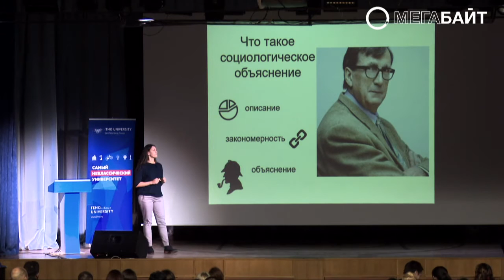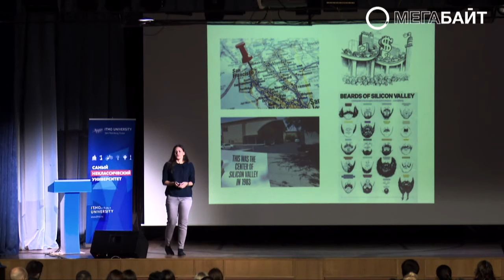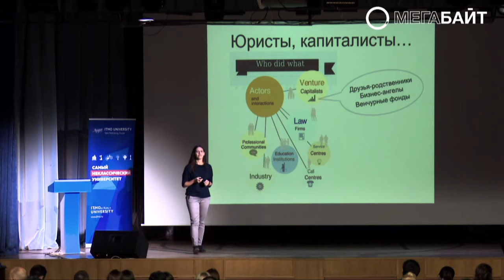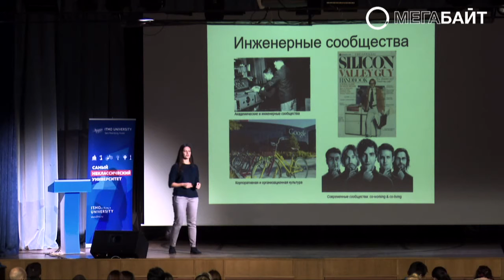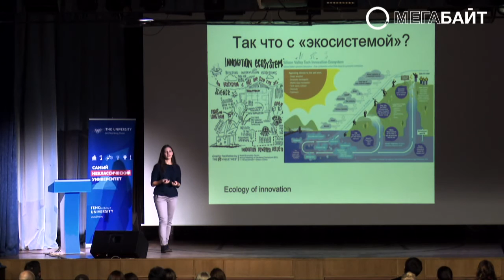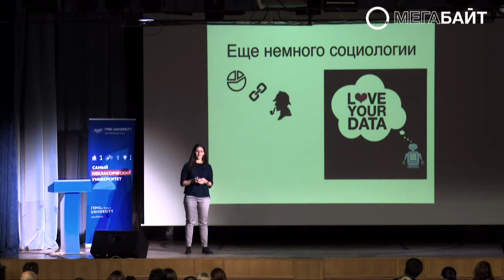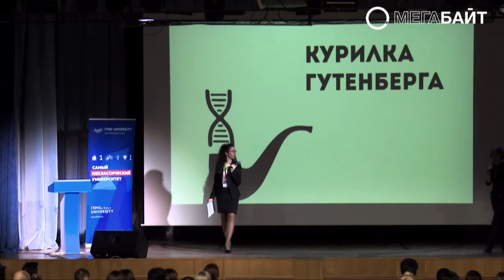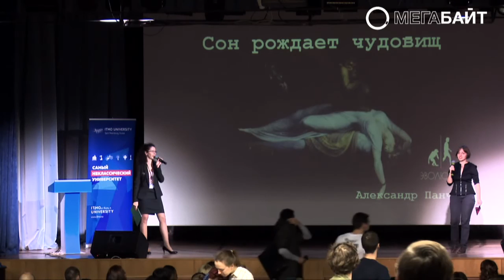Лилия Земнухова / Сила социологического объяснения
Организатор встречи — дискуссионный клуб Щепотка Соли.
Лилия Земнухова — кандидат социологических наук, старший научный сотрудник Социологического института РАН​. Лилия расскажет о том, какое отношение социальные ученые имеют к развитию науки и технологии, и на примере истории Кремниевой долины покажет, как работает поиск недостающих элементов в конструировании объяснения.